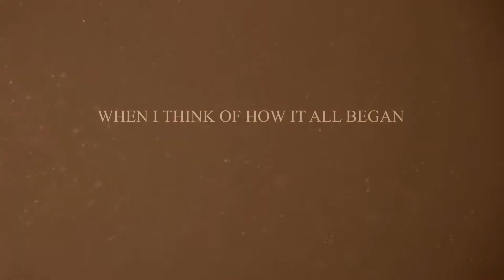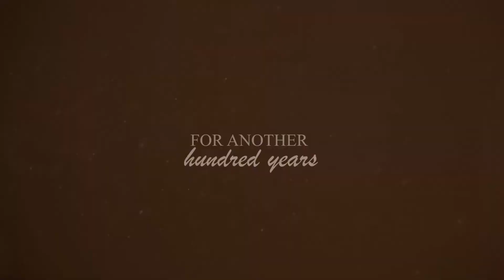1 year with my horse of a lifetime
Heyyy!!

Sorry everyone, I uploaded it on youtube pretty late, anyways just imagine I posted it here on 3. September 2019 :)

Go check out also my ig: annjusaa
lots of love
Anna :)